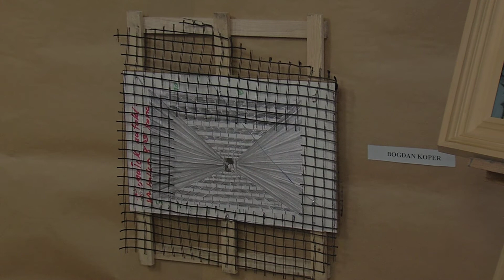UTW Starogard - wernisaż prac 2013